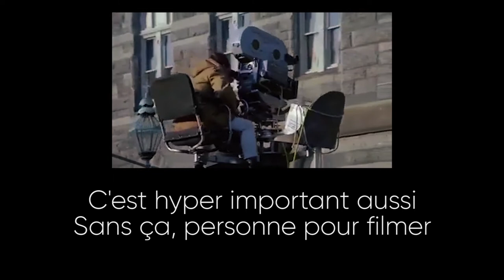AVEC QUI TOURNER UNE VIDÉO ? - DEUX ASTUCES ET DEMI #4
Dans la vie, y a ceux qui font des vidéos, et ceux qui les regardent.